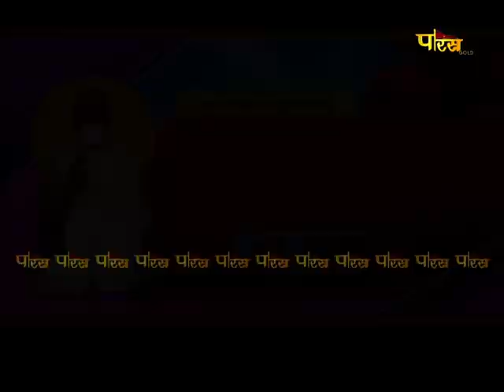Shri Subhadra Muni Ji Maharaj | Mangal Pravachan | श्री सुभद्र मुनि जी महाराज | 06/07/22